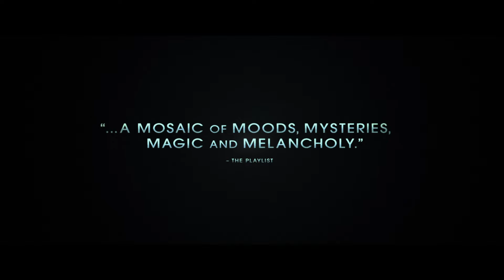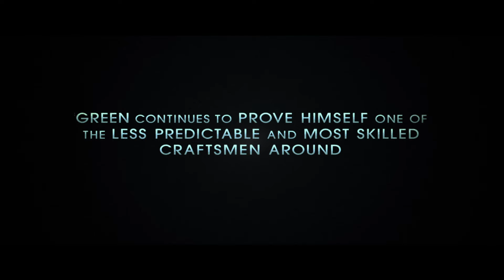Manglehorn trailer - out on DVD, Blu-ray & on demand from 2 November 2015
Oscar winner Al Pacino plays Manglehorn, an ageing ex-con locksmith who has loved, lost and now locked up his life for good. Bitter, angry and alone he spends his days working hard and his nights drinking harder, in a vain attempt to keep the past at bay. But as ever, life finds a way and he soon discovers that it hasn’t finished with him yet…

Instilled with director David Gordon Green's (Pineapple Express, Joe) unique visual style and supported by Oscar winner Holly Hunter, Harmony Korine and Chris Messina, Manglehorn is a movingly humanistic portrait of a man rendered with honesty, subtlety and humour. However, it is Pacino’s remarkably rich, understated performance that anchors the film, signalling it as a future American indie classic.